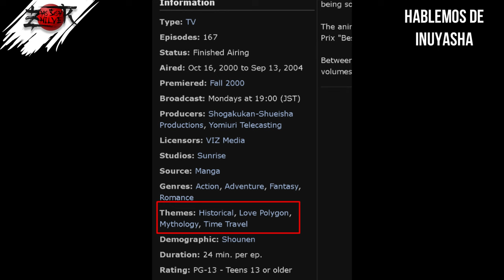HABLEMOS DE INUYASHA, UN TREMENDO ANIME❗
Si no has visto Inuyasha, te recomiendo 100% este anime❗

Inuyasha es uno de los primeros animes que vi y desde el inicio me maravilló. Este es un shonen que escapa un poco al típico shonen de peleas, y que con algo de comedia e ingenio, logra ser muy entretenido, además de tener sus momentos de desarrollo y profundidad en sus personajes, como Kagome.

Además, cuenta con uno de mis villanos favoritos, Naraku, un personaje muy importante para la obra, no solo por ser el villano principal y enemigo de Inuyasha, sino porque representa un elemento muy especial para este anime.

En fin, yo soy Zhilver y aquí te dejo mi reseña y análisis de Inuyasha.

✅INDICE DEL VIDEO:
0:00 INICIO
0:10 PREVIA AL VIDEO
2:15 RESUMEN DE INUYASHA (CONTEXTO DEL ANIME)
3:35 ENFOQUE Y RESEÑA DE INUYASHA
4:45 ALGO GENERAL SOBRE LOS PERSONAJES DE INUYASHA
6:48 EL AMOR EN INUYASHA Y EL CONTRASTE